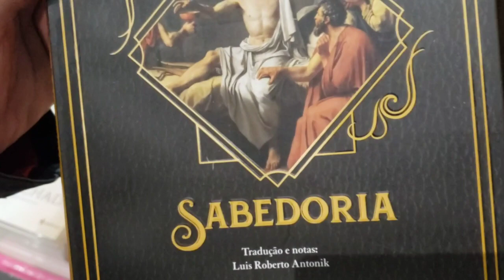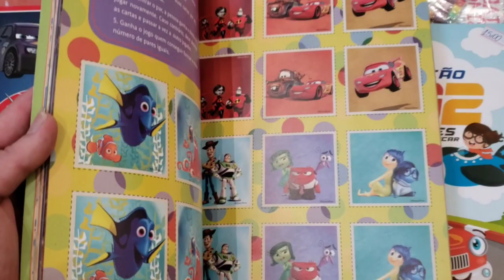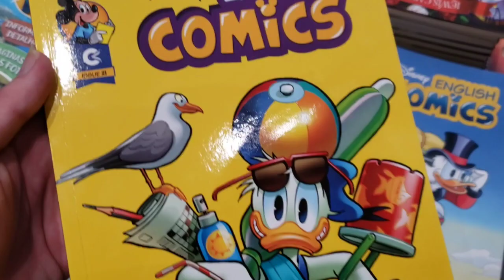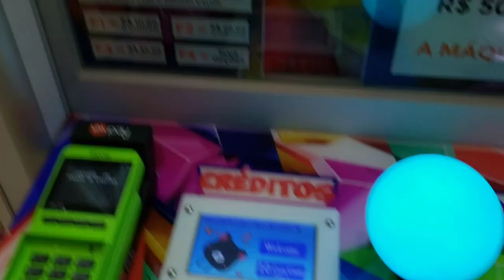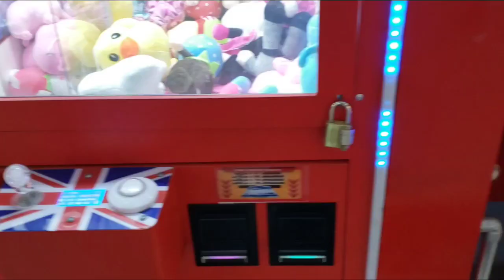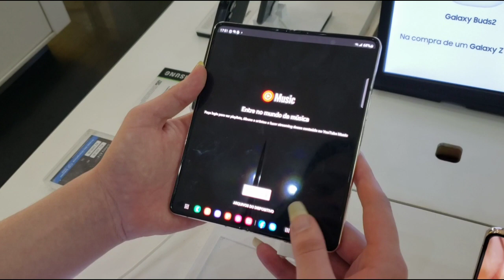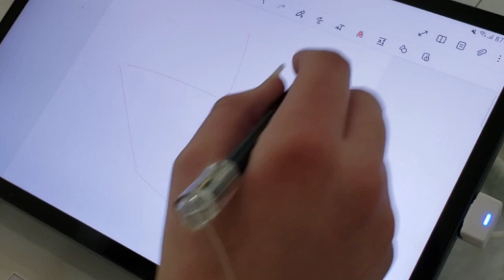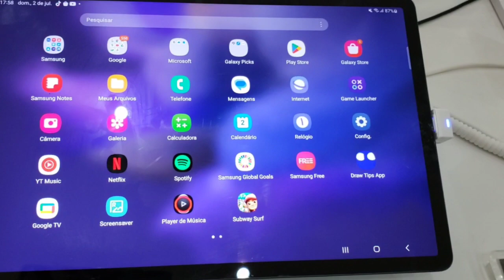VLOG 8 - HQs, Maquinas de brinquedo e Smartphones High End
Vlog 8 -

Stand de Livros [0:00 - 06:59]
-Livros,
-HQs/Gibis,
-Kit de atividades,

Loja de Roupas Besni [7:00 - 8:21]
-Sneakers,

Maquina de Agarrar Brinquedo Gigante com Pelúcias Grandes [8:22 - 9:04]

Andando no shopping [9:05 - 9:17]

Loja de Roupas Riachuello [9:18 - 11:21]
-Harry Potter,
-Disney,
-Simpsons,
-Xbox,

Maquinas de Agarrar Brinquedo com Pelúcias [11:22 - 12:13]

Stand da Samsung [12:14 - 18:42]
-Galaxy Z Fold 4,
-Galaxy Z Flip4,

Vendo a RiHappy FECHADA